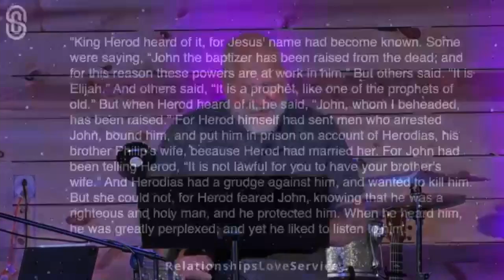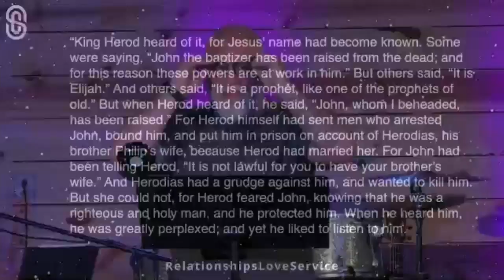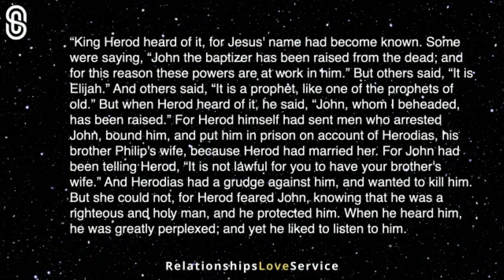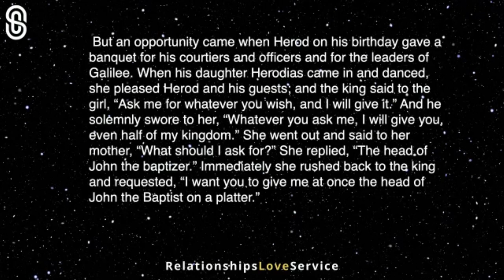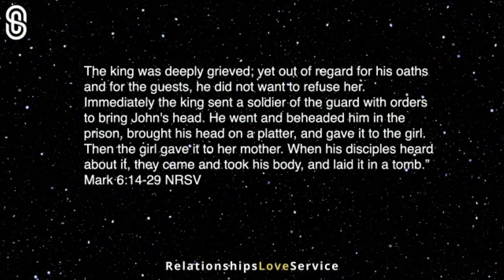The Empire Always Strikes Back 7.11.21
Welcome to Simplicity! All are Welcome, Every Kind of Bird!

@SimplicityOKC on all socials
SiumplicityChurchokc.org